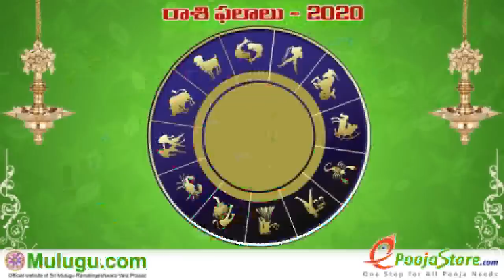ములుగు సిద్దాంతి వార ఫలాలు | Weekly Rasi Phalalu February 02nd - February 08th 2020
Weekly Rasi Phalalu  February 02nd - February 08th  2019,  శ్రీ ములుగు రామలింగేశ్వర వర ప్రసాదు సిద్దాంతి ,  సూర్యమానం అనుసరించి | Weekly Rasi Phalalu February 02nd - February 08th  2020, Sri Mulugu Ramalingeswara Vara Prasadu Siddanthi, Weekly Prediction, Mesha Rasi (Aries Horoscope) మేష రాశి, Vrushaba Rasi (Taurus Horoscope) వృషభ రాశి, Mithuna Rasi (Gemini Horoscope) మిధున రాశి,  Karkataka Rasi (Cancer Horoscope) కర్కాటక రాశి, Simha Rasi (Leo Horoscope) సింహ రాశి, Kanya Rasi (Virgo Horoscope) కన్య రాశి, Tula Rasi (Libra Horoscope) తులా రాశి, Vruschika Rasi (Scorpio Horoscope) వృశ్చిక రాశి, Dhanussu Rasi (Sagittarius Horoscope) ధనస్సు రాశి, Makara Rasi (Capricorn Horoscope) మకర రాశి, Kumba Rasi (Aquarius Horoscope) కుంభ రాశి, Meena Rasi (Pisces Horoscope) మీన రాశి